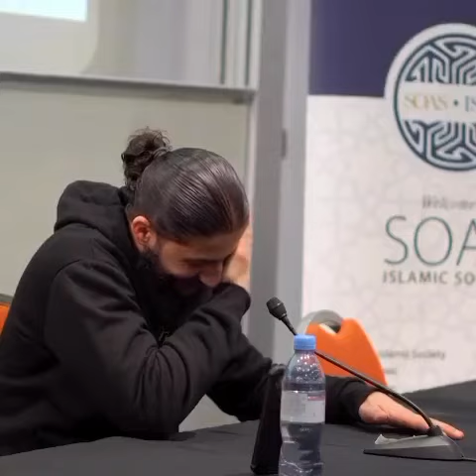Be a leader! - Akhi Ayman